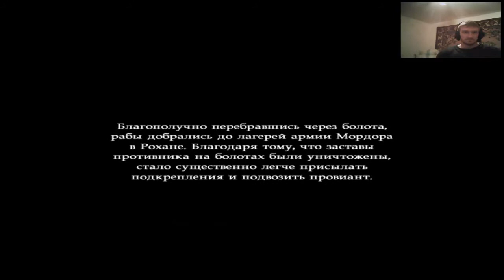Война Кольца. Устье Реки Энтов. #12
Третья Эпоха. Год 3018.
Войска Тёмного Властелина вторглись в Рохан. Припасы были на исходе и Гришнак приказал отправить в Рохан новых рабов. Однако между этими рабами и основной армией лежат болота Низкодолья, подобно запутанному лабиринту и охраняемый противником. Чтобы рабы смогли пройти через болота, Гришнак выделил для их сопровождения отряд воинов...